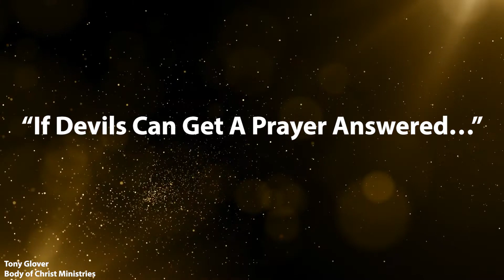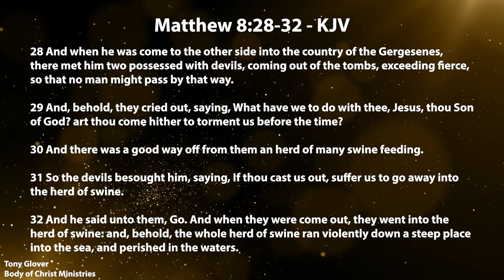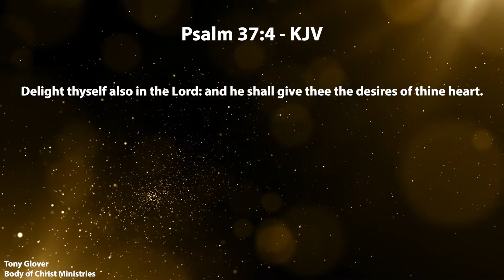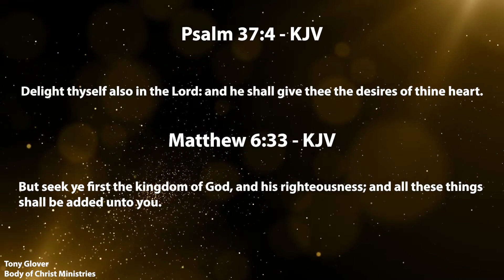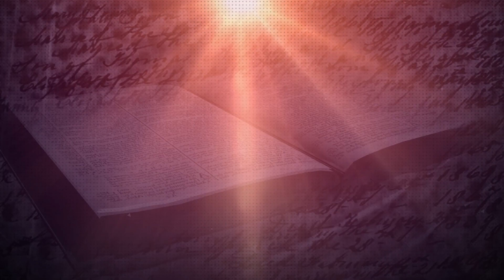Word for the Week – Week 16: Overcoming the Flesh & the Demonic - Part One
Does the devil pray, and can he get a prayer answered? Please tune in to find out and also how we can get our prayers answered more effectively.

New Book for purchase - What is Q11?